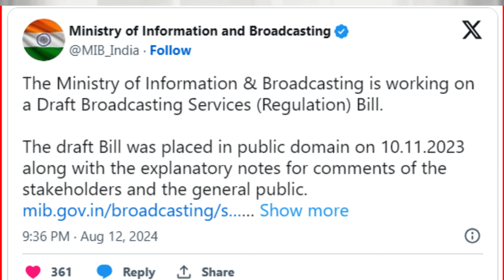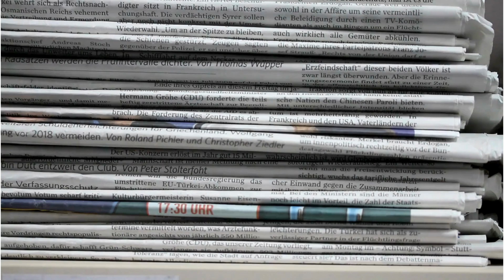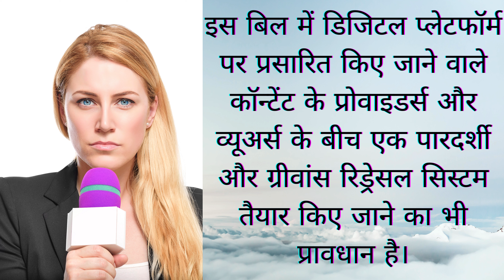क्या है Broadcasting Bill 2024 । आखिर क्यों है हंगामे का कारण ।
देश के मिनिस्ट्री ऑफ इन्फॉर्मेशन एंड ब्रॉडकास्टिंग (MIB) ने ब्रॉडकास्टिंग बिल 2024 का ड्राफ्ट वापस ले लिया है। मंत्रालय बिल का नया मसौदा तैयार करेगा। साथ ही सभी साझेदारों (स्टेकहोल्डर्स) से 24-25 जुलाई 2024 के बीच दी गईं ड्राफ्ट की हार्ड कॉपी वापस करने को कहा है।

सूचना-प्रसारण मंत्रालय ने बयान जारी कर कहा- हम ब्रॉडकास्टिंग सर्विस (रेगुलेशन) बिल के ड्राफ्ट पर काम कर रहे हैं। इस विधेयक के ड्राफ्ट को साझेदारों और आम जनता की टिप्पणियों के लिए 10 नवंबर 2023 को पब्लिक डोमेन में रखा गया था। हमें सभी साझेदारों की ओर से अनेक सिफारिशें, टिप्पणियां और सुझाव प्राप्त हुए थे।